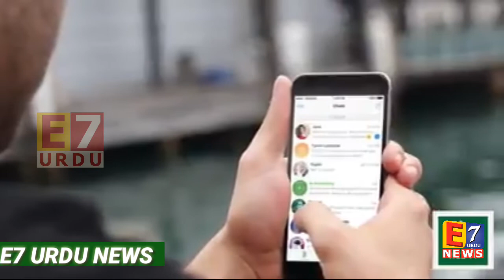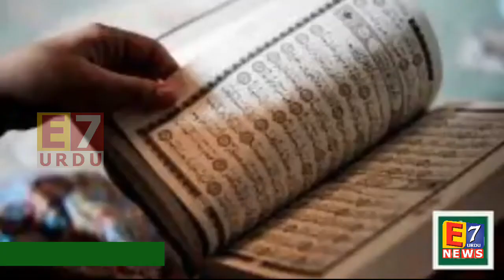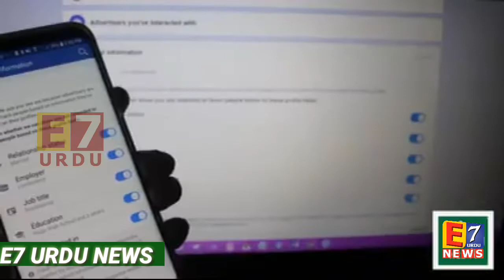E7NEWS. Ek rong number ke waje se ek Khandan tabha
Watct this video